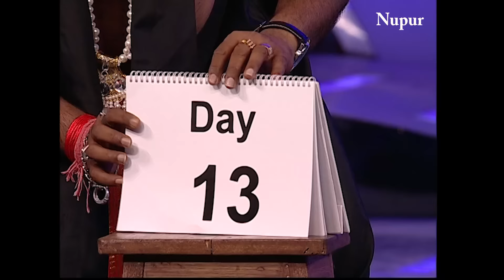krushna की ज़बरदस्त Comedy देख Rohit Shetty पहुंचे Stage पर I Comedy Circus Mahasangram I Episode 10